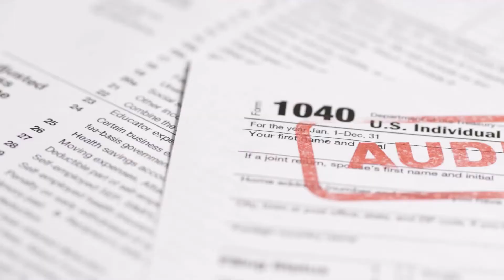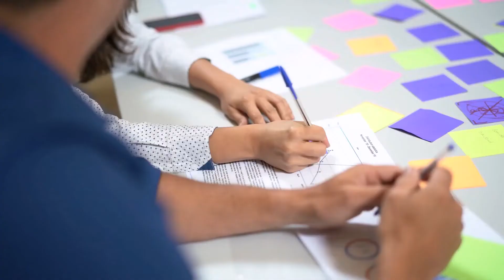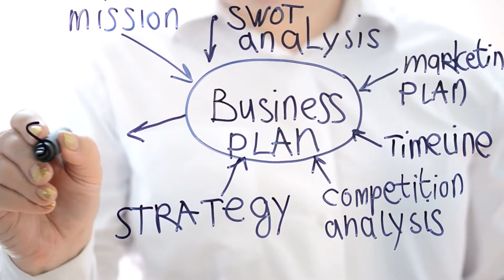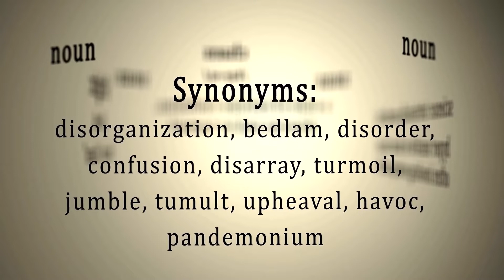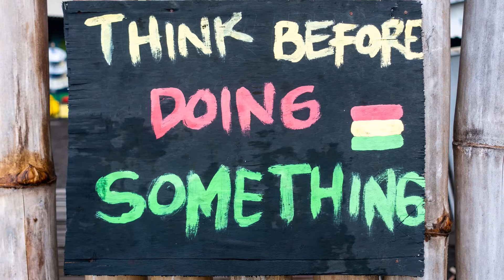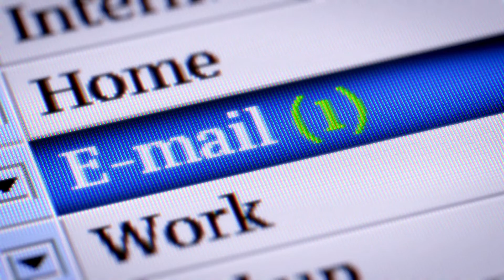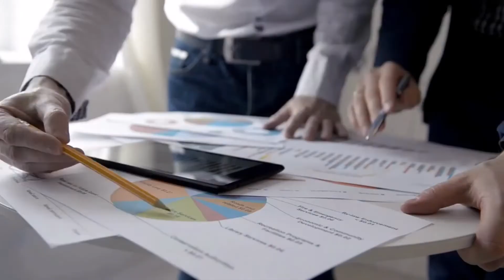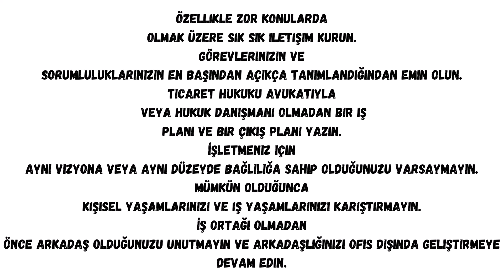Arkadaşla İş Yapmak: Neleri yapmalı ? Neleri Yapmamalıyız?Nelere Dikkat Etmaliyiz?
Bu makale Caroline Goldstein tarafından kaleme alınmıştır. Yazının orijinal metnine ekteki linkten ulaşabilirsiniz.
Siz ve arkadaşınız girişimci yada girişimci olmaya istekli kişilerseniz  yeni iş fikirleri sohbetlerinizin muhtemel konularındandır. Ve gerçekten iyi bir iş fikri bulduğunuzu düşünüyorsanız , o girişimci ruhu arkadaşınızın oturma odasındaki kanepesinden alıp toplantı odasına götürmek isteyeceksinizdir. Bu harika bir karar olabilir! Yine de, arkadaşınızla iş kurmanın doğru olabileceği gibi her zaman doğru olmayabileceği fikrini aklınızdan çıkarmayın .